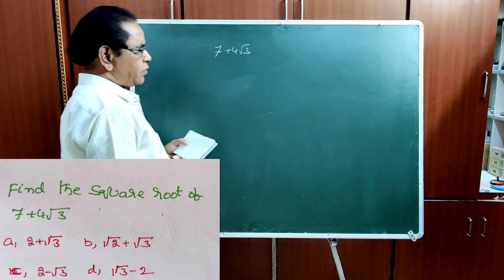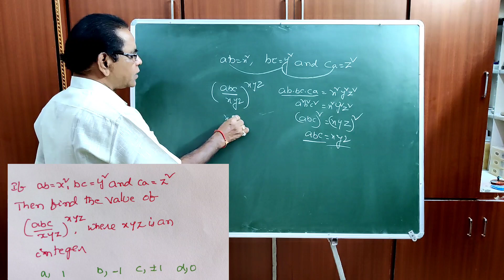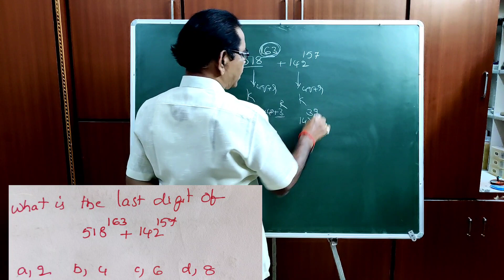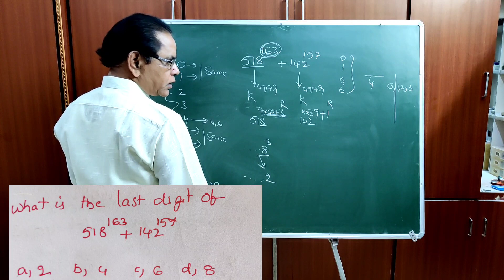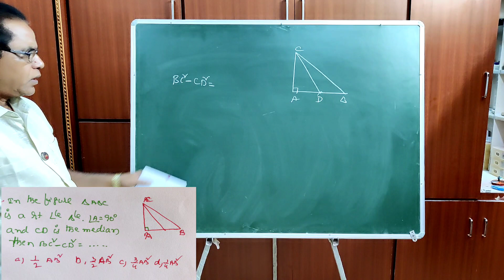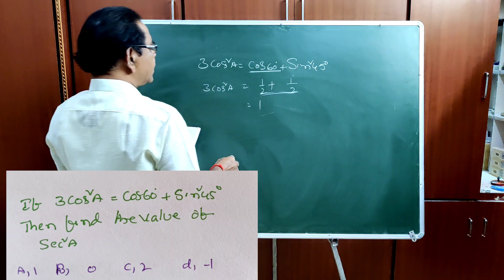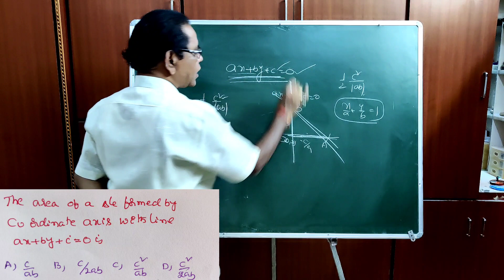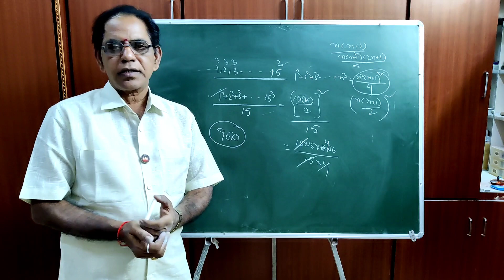RGUKT CET, MATHS RARE PROBLEMS, QUICK REVISION, USEFUL FOR ALL COMPETITIVE EXAMS,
చిన్న సూచనలు పాటిస్తే పెద్ద ఫలితం సాధిస్తాం
 నేను చేస్తున్న వీడియోస్  మీ మొబైల్ లో పొందాలనుకుంటే
👆పై లింక్ పై క్లిక్  చేయండి
వెంటనే బెల్ గుర్తు Click చేయడం మర్చిపోవద్దు. వీడియోను like చేయండి. Share చేయండి.

*"Rambabu Narra"*
మీ సలహాలు, సూచనలు మరియు సందేహ నివృత్తి కోసం క్రింద Comment Box లో వ్రాయగలరు.
        లేదా
నా WhatsApp Number ద్వారా సంప్రదించగలరు.